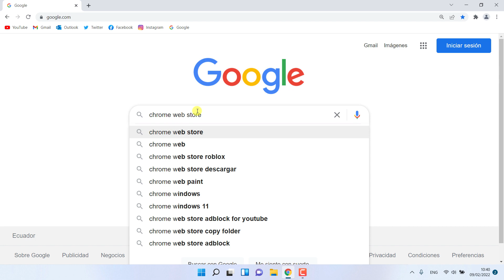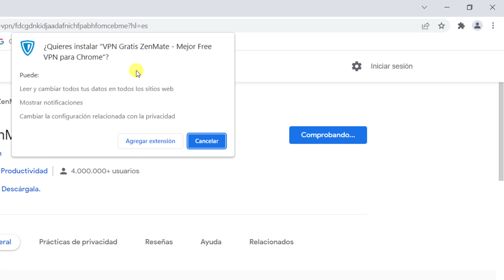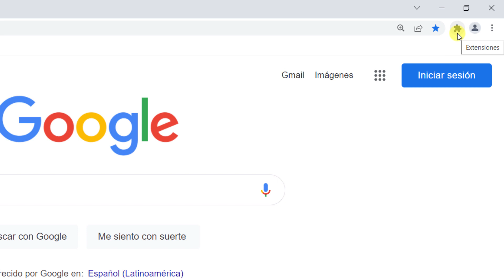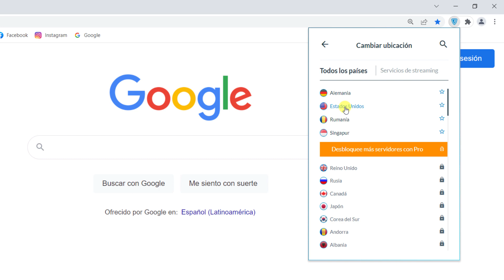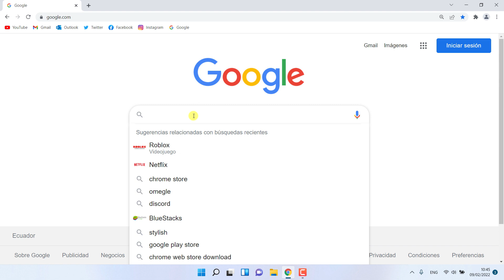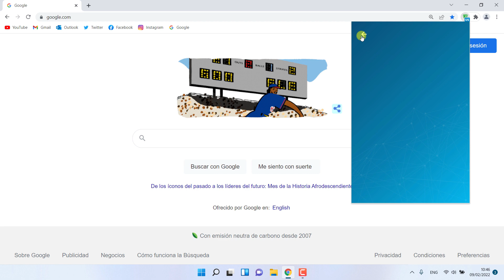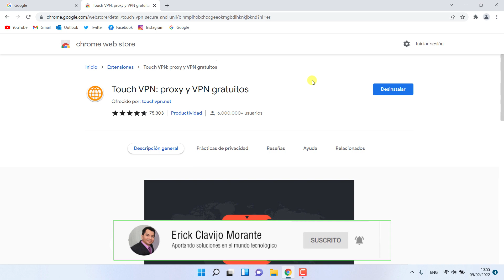Extensión VPN para Google Chrome gratis 2025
Aprenderemos a usar la VPN para Google Chrome zenmate una mejores extensiones para VPNs gratuitas en este 2025 para Google Chrome. zenmate es  la extensión VPN de Chrome más rápida y simple de utilizar.

✅ Como aumentar o reducir el tamaño de los iconos del escritorio y la barra de tareas en windows 10